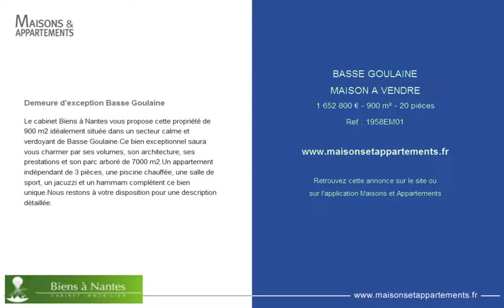BASSE GOULAINE - MAISON A VENDRE - 1 652 800 € - 900 m² - 20 pièces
Référence : 1958EM01

Demeure d'exception Basse Goulaine
Le cabinet Biens à Nantes vous propose cette propriété de 900 m2 idéalement située dans un secteur calme et verdoyant de Basse Goulaine.Ce bien exceptionnel saura vous charmer par ses volumes, son architecture, ses prestations et son parc arboré de 7000 m2.Un appartement indépendant de 3 pièces, une piscine chauffée, une salle de sport, un jacuzzi et un hammam complètent ce bien unique.Nous restons à votre disposition pour une description détaillée.